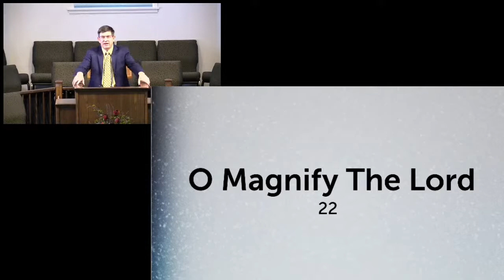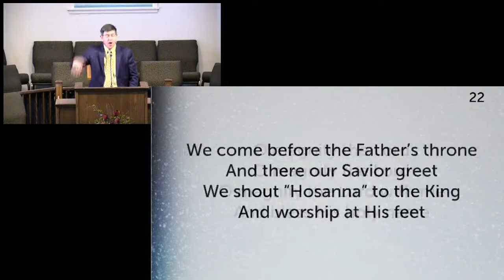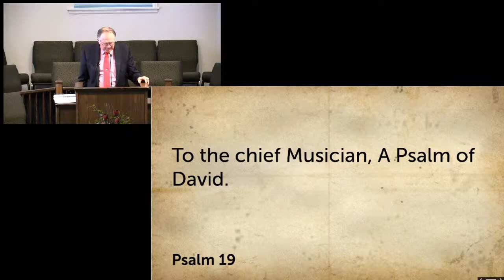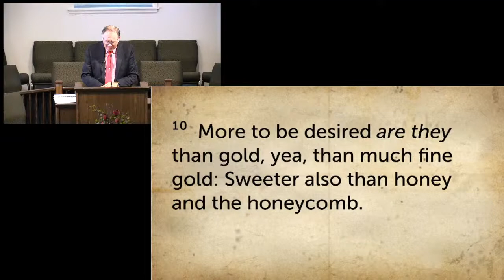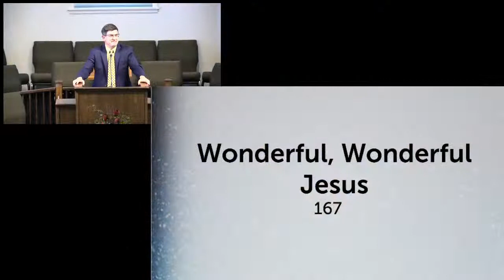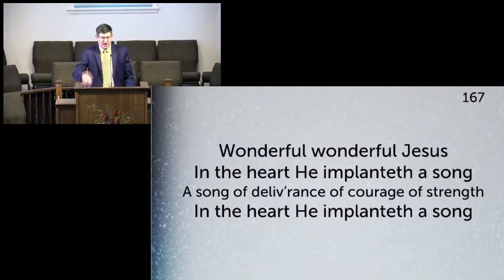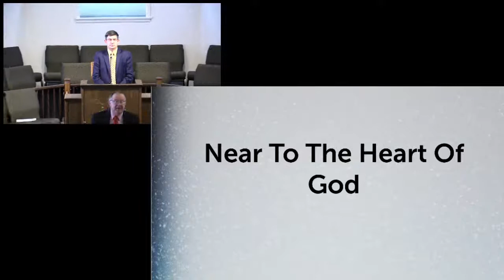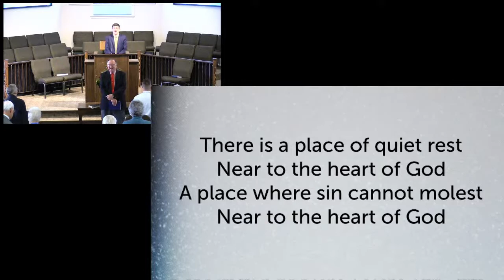Victory Baptist Church of Montrose Live Stream 1/31/21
Welcome to Victory Baptist! We're glad you could join us!